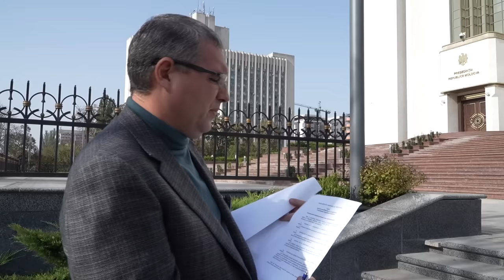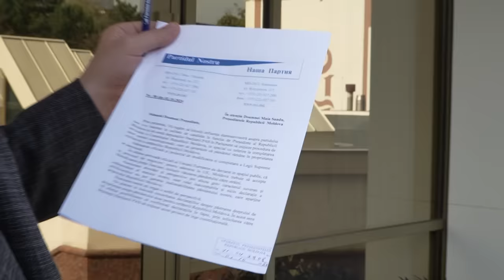Adresarea către Președinta M.Sandu și către toți deputații privind protejarea pământului moldovenesc